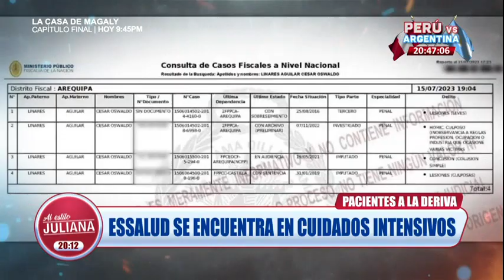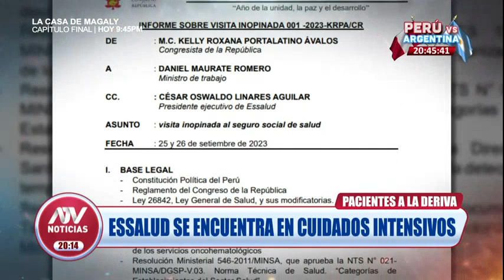EsSalud se encuentra en cuidados intensivos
Trabajadores y pacientes se mantienen a la deriva.